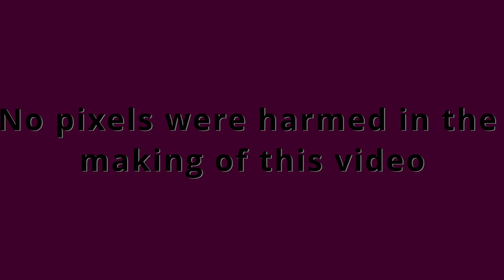2023-1-25 Remix - Saturday Sound Journey #117